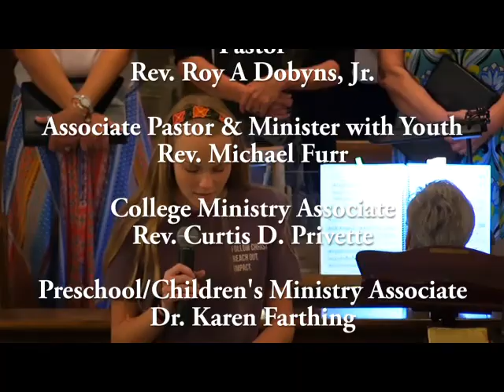Worship - June 24, 2018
Sermon - 34:00